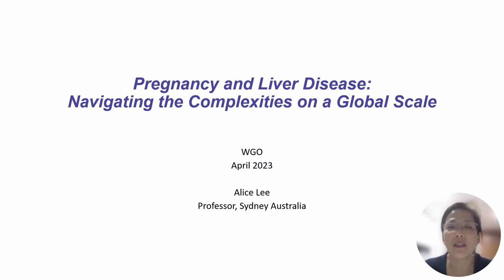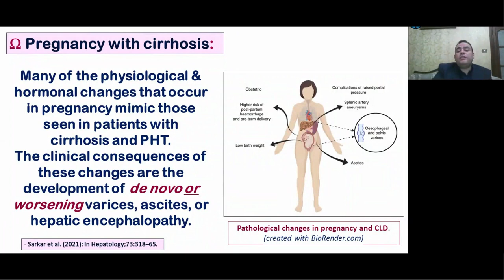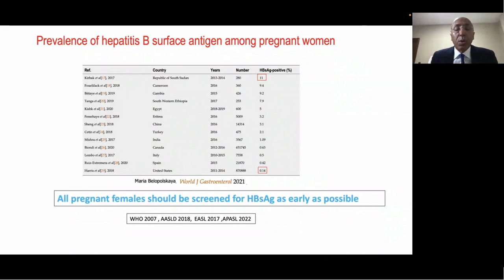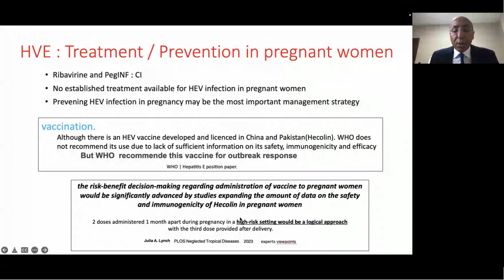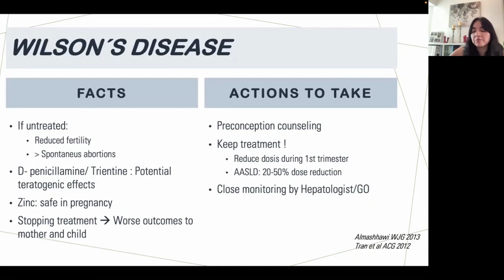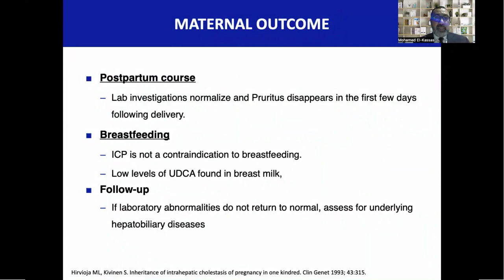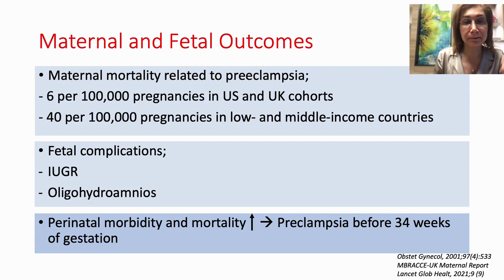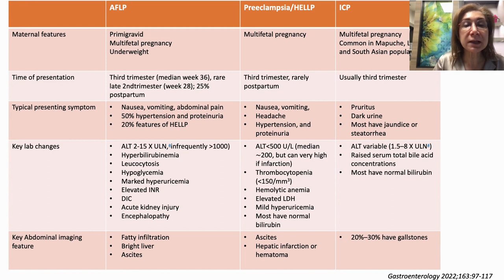Pregnancy and Liver Disease: Navigating the Complexities on a Global Scale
In celebration of World Liver Day, WGO’s Hepatology Interest Group organized this webinar with a focus on pregnancy and liver disease in a cascade approach.

Speaker 1
Prof. Alice Lee (Australia)
Introduction to the webinar and contents - Changes in pregnancy

Speaker 2
Prof. Ebada Said (Egypt)
Chronic liver disease in pregnancy - cirrhosis

Speaker 3
Prof. Mustapha Benazzouz (Morocco)
Viral hepatitis in pregnancy (HBV, HCV, and HEV)

Speaker 4
Prof. Maria Cecilia Cabrera, MD (Peru)
Chronic liver disease in pregnancy - autoimmune hepatitis, MAFLD, liver lesions (adenoma) other

Speaker 5
Prof. Mohamed El-Kassas (Egypt)
Pregnancy specific liver diseases (ICP, HELLP)

Speaker 6
Prof. Suna Yapali (Turkey)
Pregnancy specific liver diseases (Pre-E, and FLD)